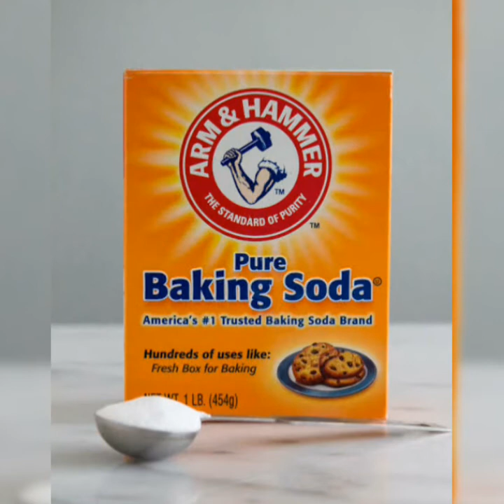പാലുണ്ണി മാറാൻ 10 ടിപ്സ്